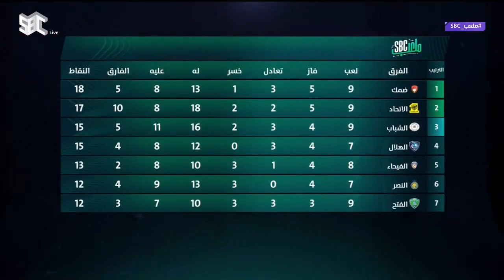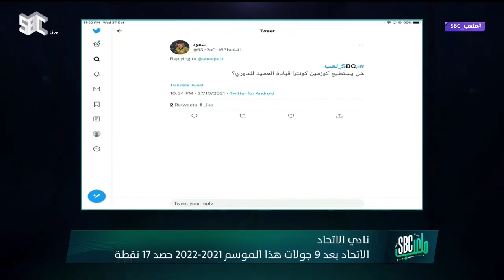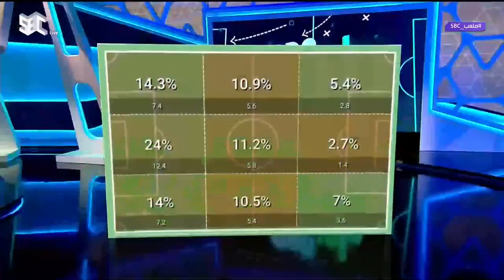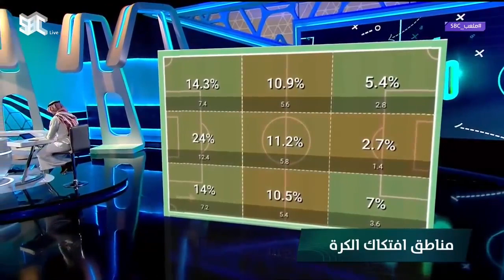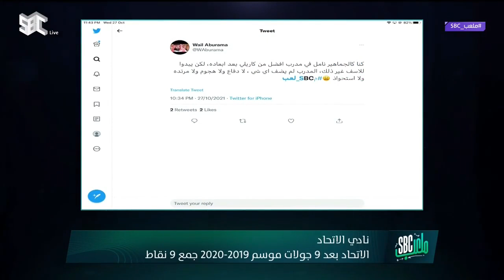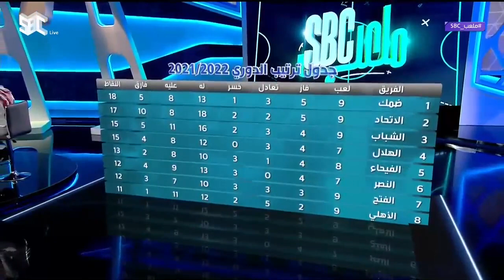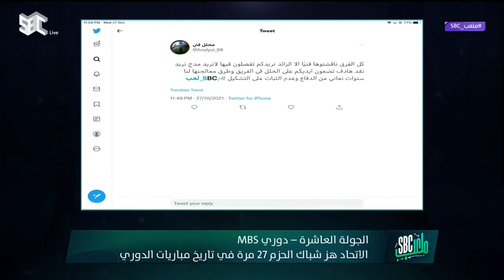ملعب SBC مع خالد الشنيف وضيوفه أحمد عطيف، يوسف المناعي الحلقة 78